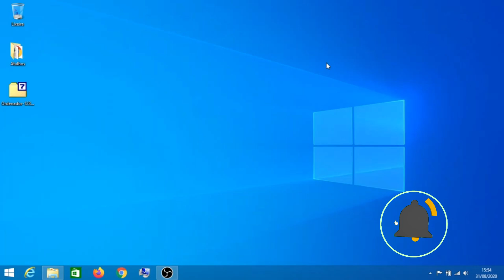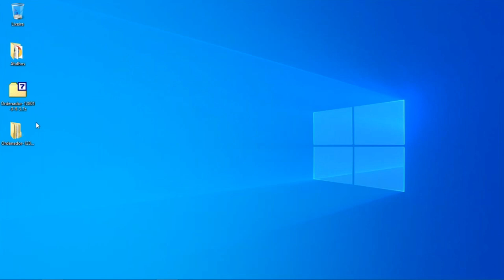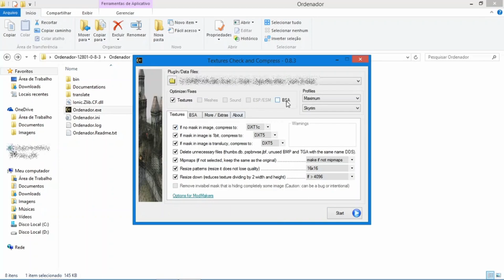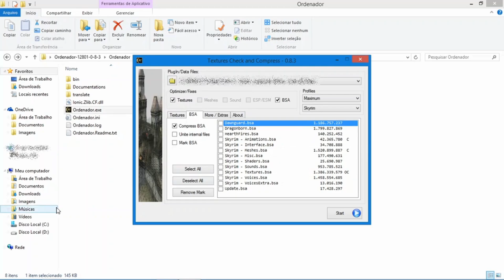COMO RODAR SKYRIM EM PC FRACO SEM LAG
Você quer desfrutar de Skyrim sem lag nem travamentos? Hoje, vou mostrar um segredinho para rodar Skyrim (Legendary Edition e Special Edition) sem problemas em PCs ou notebooks mais antigos ou sem placa de vídeo dedicada!

A Magia Por Trás:
Com o mod "Optimizer Textures (Ordenador)", você:
Reduz lag e melhora a performance.
Corrige falhas e CTDs (crashes) causadas por excesso de VRAM.
Economiza espaço em disco (até 5GB!).
Reduz o tamanho do mod.

Extraia o conteúdo para uma pasta.
Execute "Ordenador.exe".
Selecione "Arquivos de plugin/dados".
Escolha uma predefinição (opcional).
Marque "BSA" para comprimir texturas.
Pressione "Start" e aguarde.
Pronto!
Seu Skyrim está otimizado! Desfrute do jogo sem preocupações!